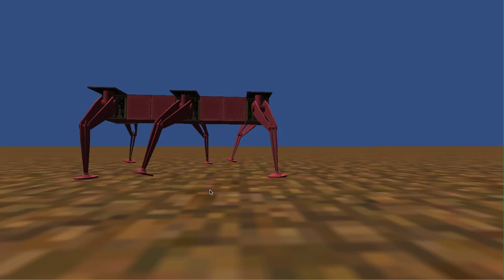Unity3d walker experiment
Physics based simulation of a walker. Nothing fancy, just a couple of hinge joints walking around.